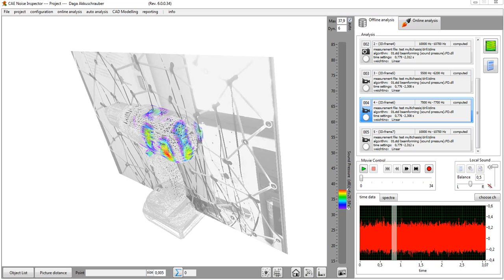3D beamforming with Noise Inspector - Acoustic Camera